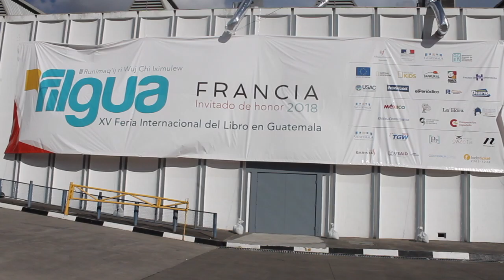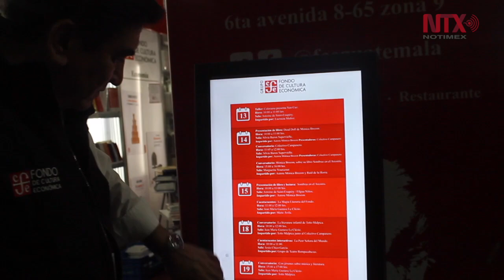Concluye con buenas cuentas Feria Internacional del Libro de Guatemala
Luego de 11 días de actividades, la feria centroamericana de los libros y las letras llegó a su fin, despidiendo a su invitado de honor: Francia y adelantando que el próximo invitado será Chiapas